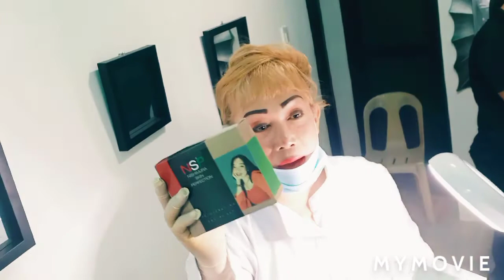NISHIMURA SKIN PERFECTION -THE POWER of 6 skin rejuvenation